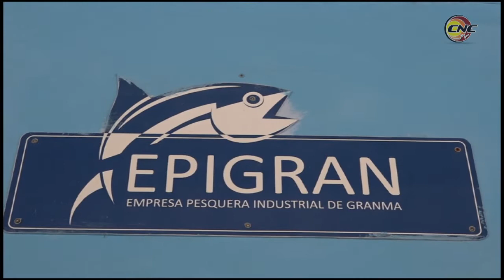Brigada de solidaridad de Puerto Rico recorre sitios de interés en la ciudad de Manzanillo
Como parte de la visita que realiza a la provincia la trigésima primera brigada de solidaridad Puerto Rico – Cuba, Juan Rius Rivera, en la jornada de hoy los activistas recorrieron sitios de interés social, económico e histórico de la ciudad de Manzanillo. El programa incluyó la necrópolis de esa ciudad para rendir homenaje a Modesto Tirado Aviles; el hospital Celia Sanchez Manduley y el combinado pesquero Andrés Lujan Vázquez.